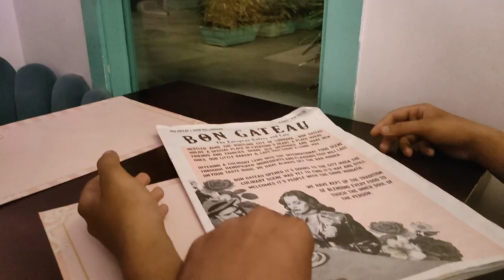Day and Night out with Family | Day 28/30 of 30 day Vlogging Challenge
Join us on our family day and night adventure as we explore new places and create unforgettable memories! 🌞🌙 This is Day 28 of our 30-day vlogging challenge, and we're excited to share our journey with you. 😊👍
DO CHECK THE VLOG FOR TOTAL FUN 💖

checkout my last vlog - Summer Fun at Swimming Pool

Family Adventure, Vlog Challenge, Day 28, 30-day challenge, day and night, family time, family vlog, daily vlog, a day at college, college vlog, college life, vlogging challenge, Rideon with Jagjit, daily vlog, student life, campus tour, college friends, college memories, Snooping Vlogs